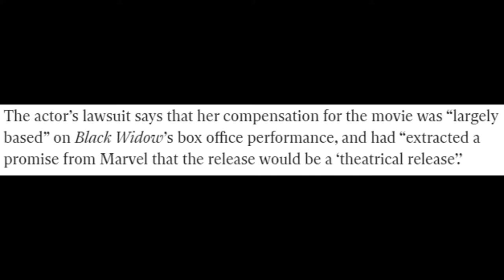Drax enters the fight!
Disney is starting to get alitte nervous.